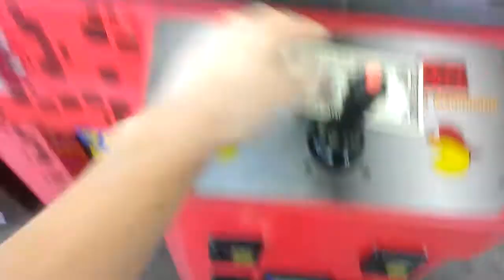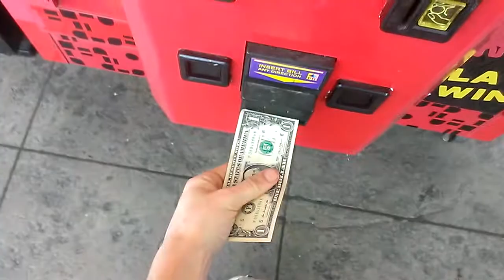NAMCO FIRE TRUCK CLAW MACHINE@ WALMART BATTLE FOR LOONEY TUNES PLUSH#2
THIS WAS FILMED YESTERDAY AT MY LOCAL WALMART  HERES BATTLE NUMBER 2 FOR LOONEY TUNES PLUSH THIS TIME IM AT THE 50 CENT CLAW MACHINEFIGHTING IT TO GET ONE